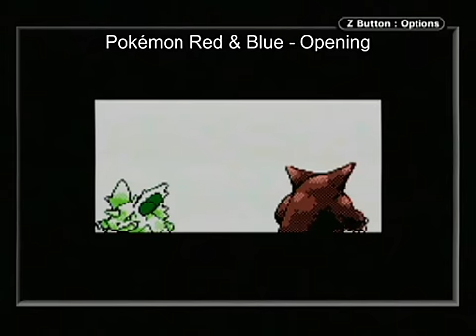Victory Music - History Behind Super Smash Bros. Melee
Shows where the victory music for all of the characters comes from.